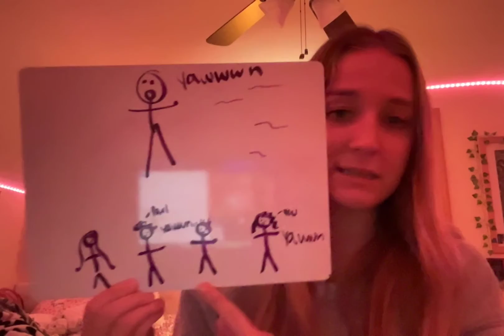STEM Psychology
Science Ambassador Scholarship Child Education Video